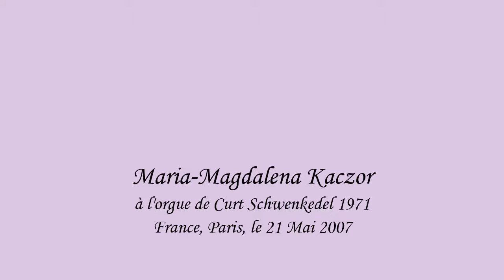Maria-Magdalena Kaczor plays LIVE J. S. Bach: Triosonata Es-dur BWV 525 part III, Paris - 2007.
Maria-Magdalena Kaczor plays J. S. Bach: Triosonata Es-dur BWV 525 LIVE in St. Thomas d'Aquin in Paris on the Schwenkedel Organ (1971) on 21 th of May 2007.
Many thanks to Mme Francoise Dornier-Delabre!
Many thanks to Mr Olivier Tsokanakis for the pictures.

Les photos ont été prises au cours de l'année 2007 et présentent plusieurs événements musicaux qui ont eu lieu à l'eglise St. Louis en l'Ile, au Conservatoire G. Faure, à l'eglise St. Bernard de la Chapelle à Paris.
The photos were taken over the course of 2007 and feature several musical events that took place in St. Louis en l'Ile, at the G. Faure Conservatory, St. Bernard de la Chapelle in Paris.